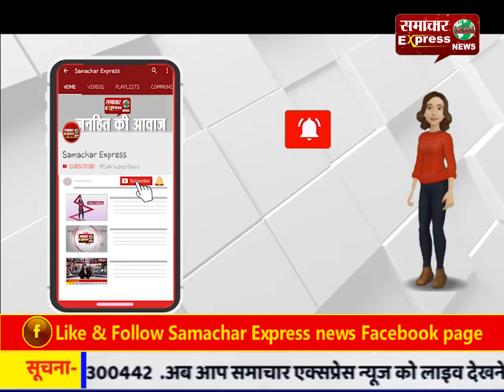कलेक्ट्रेट परिसर में डीएम ने खुद उठाया कूड़ा